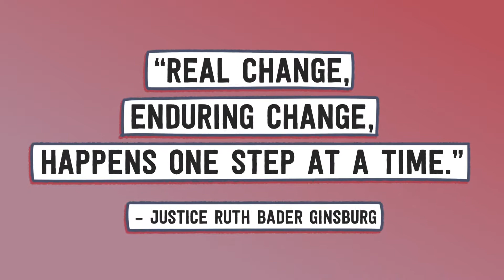Becoming RBG by Debbie Levy, illustrated by Whitney Gardner | Book Trailer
From the New York Times bestselling author of I Dissent comes a biographical graphic novel about celebrated Supreme Court justice Ruth Bader Ginsburg.